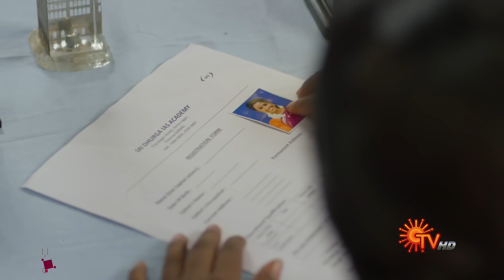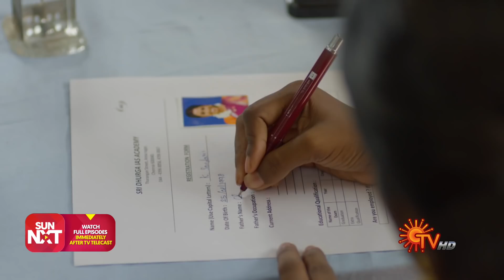Sundari - Ep 175 | 28 Oct 2021 | Sun TV Serial | Tamil Serial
Watch the latest Episode of popular Tamil Serial Sundari that airs on Sun TV.

Watch all Sun TV Serials FREE on SUN NXT App. Offer valid only in India till 31st Oct 2021